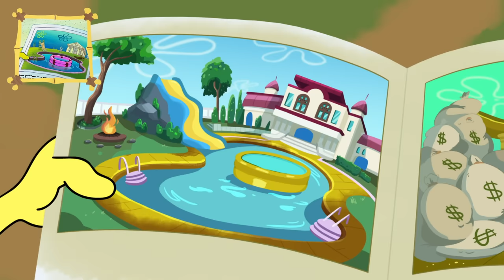If SpongeBob Was a Fairytale Cartoon! ✨🍫 | SpongeBob: Reimagined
When SpongeBob and Patrick get their hands on Squidward's Fancy Living Digest magazine, they're determined to sell as many chocolate bars as it'll take to achieve the rich and fancy lifestyle they've always dreamed of! But SpongeBob and Patrick will have to get past a scam artist and some tough customers if they really want to make the big bucks. Check out the reimagined version of the classic SpongeBob episode, "Chocolate with Nuts"!

A Cartuna Production
Character Designer and Storyboard Artist: Joseph Canlas
Lead Animator: Bujor Stefanescu
Animator: Iñaki Amurrio
Color and Cleanup Director: Nina Coffaro
Color and Cleanup Artist: Meghan Lattanzi
Color and Cleanup Artist: Amanda Julina Gonzalez
Color and Cleanup Artist: K Kypers
Color and Cleanup Artist: Ashley Stephens
Color and Cleanup Artist: Kim Yuan Xu
Background Designer: Tim Chi Ly
Background Cleanup: Michelle Bao
Compositor and Editor: Ben Bishop
Supervising Producer: Noah Pardo
Executive Producer: Adam Belfer
Executive Producer: James Belfer